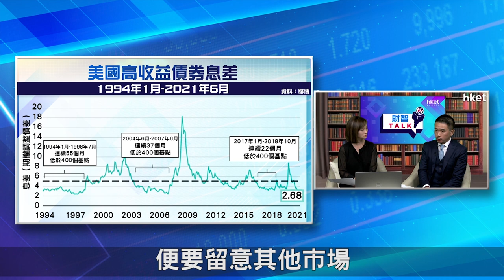【ET財智Talk】經濟復甦存變數 高息債仍可持有？（2021年7月29日）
新冠肺炎Delta變種病毒在多國傳播，市場憂慮經濟復甦步伐或因而受阻。在債息下滑、聯儲局計劃加息的預期下，高息債是否仍值得持有？想尋求更高收益的債券，又有甚麼選擇？《ET財智Talk》請來聯博固定收益資深投資策略師梁文偉為你解答。